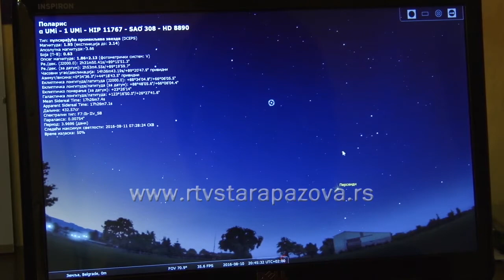Mladi astronom iz Stare Pazove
Nakon uspešnog plasmana sa državnog takmičenja iz astronomije na svetsku olimpijadu, koja će biti održana u decembru u Indiji, Dejan Stančević iz  Stare Pazove se  priprema i preko leta. Preko dana uči, a uveče sa svog teleskopa posmatra i proučava nebeska tela.